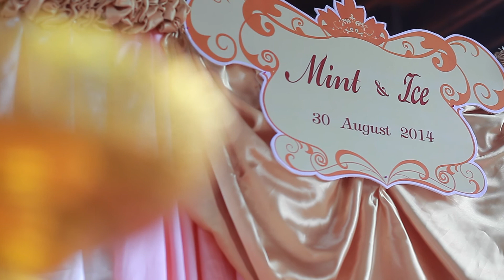Wedding ceremony Ice&Mint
ID line : redpixel026